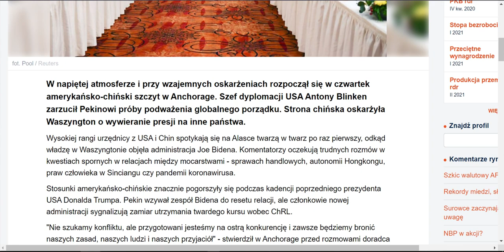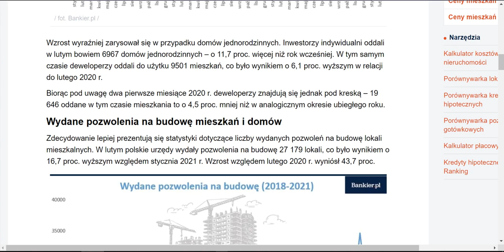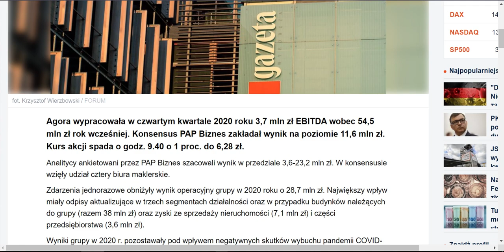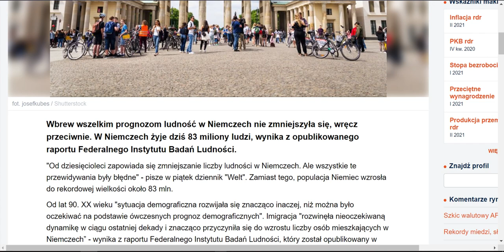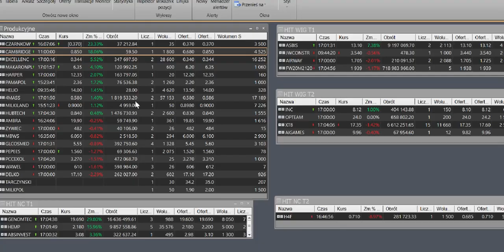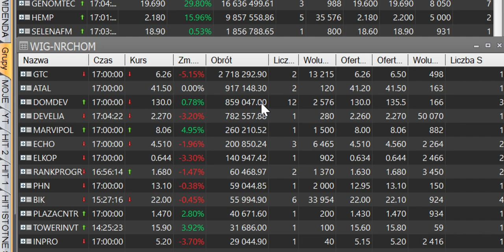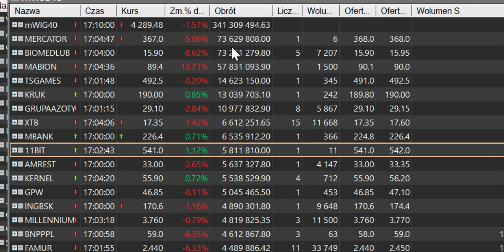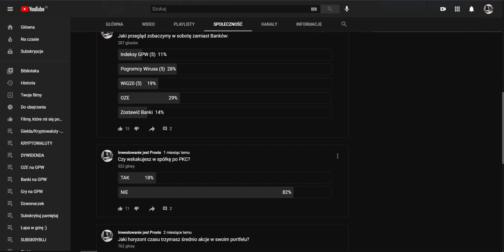Słaby koniec tygodnia na GPW Pogromcy Wirusa pod presją sprzedających Mabion Biomedlub Mercator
Słaby koniec tygodnia na GPW PogromcyWirusa pod presją sprzedających Mabion Biomedlub Mercator.

Złoto i Srebro zatrzymanie czy przerodzi się to w coś więcej?
Wig20, sWiG80 wzrosty, mWiG40 korekta!
Allegro liderem Obrotów na GPW!

BITCOIN w drodze na szczyt 59 000 $ czy to zapowiedź czegoś ciekawego? Indeks strachu chciwość czy to dobry moment na zakupy kryptowalut?

Jeśli Cenisz to co robię i chcesz Wspierać moją Pracę to poniżej jedna z możliwości aby to uczynić 💚